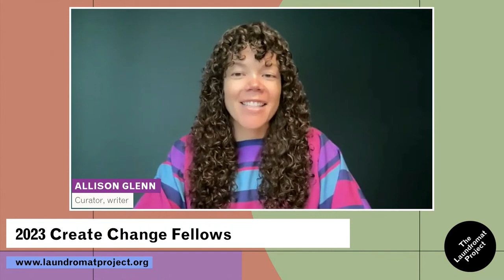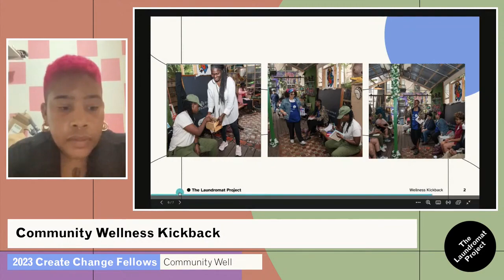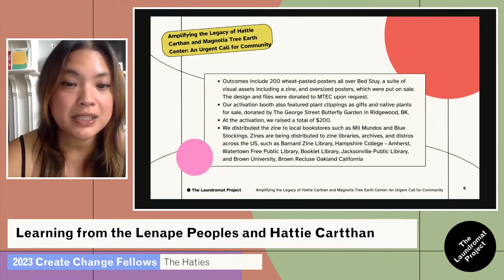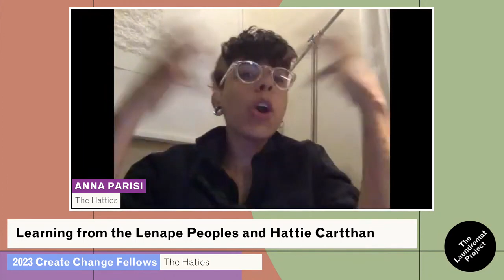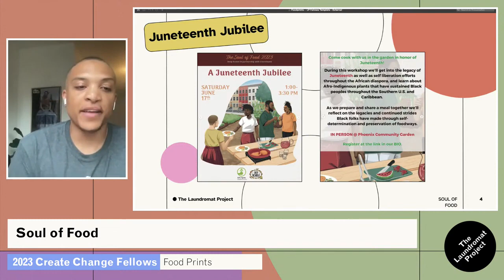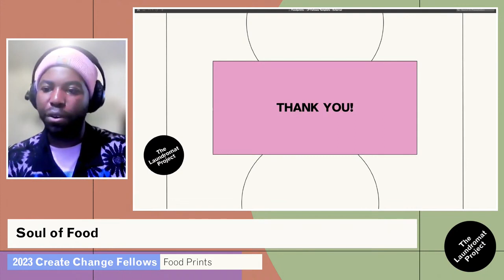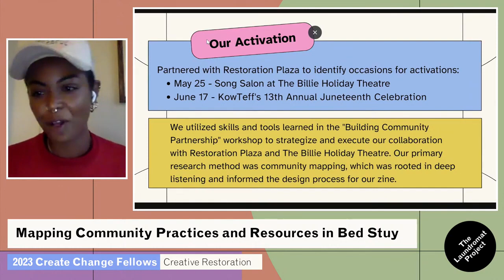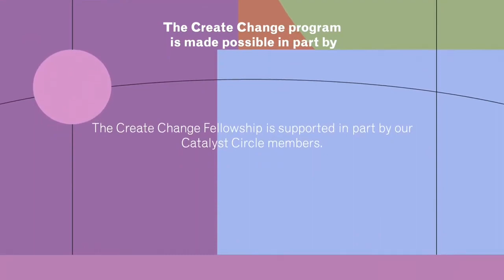The Laundromat Project 2023 Create Change Fellows Final Presentations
The 2023 Create Change Fellows Final Presentations is a significant event that allows various individuals, including The Laundromat Project neighbors, staff, community members, supporters, and others, to come together and commemorate the completion of the 2023 Create Change Fellowship. During this 70-minute presentation, Fellows shared about their activations while also reflecting on their personal experiences during the program.

Additionally, the event aims to foster collaboration by inviting community partners to speak more about the collaboration that took place. This year's presentation, was facilitated by curator and writer Allison Glenn.

CONGRATULATIONS to our Fellows:

Fayola I. Fair (@readingforblacklives)

Kerarah Armonie Jeudy (@kearmonie)

Leslie (Les) Mejia (@paintwithles)

Anna Lucia Parisi (@aluparisi)

Mica Verendia (@itsamilagros)

Steven Anthony Johnson (@s_a_johnson)

Daequan Alexander Collier (@daequan)

Fei Li (@_fei.Li_)

Katherine Miranda (@katmiranda_ink)

Hannah Miao (@hannahmiao)

Claudia Maturell (@diquematu)

Gloria Lau (@siteandseek)

Marwa Eltahir (@marwamoves)